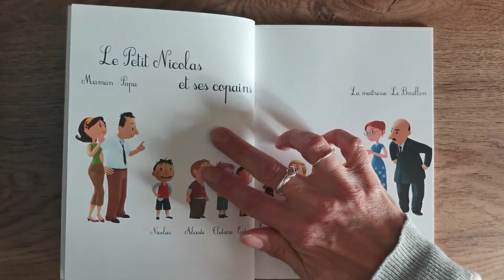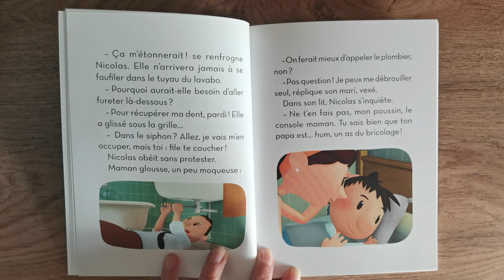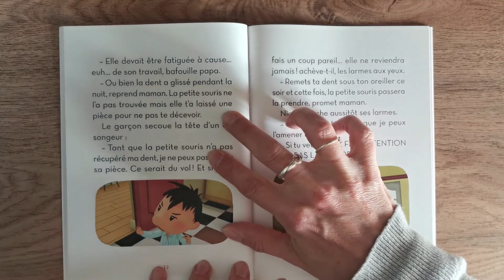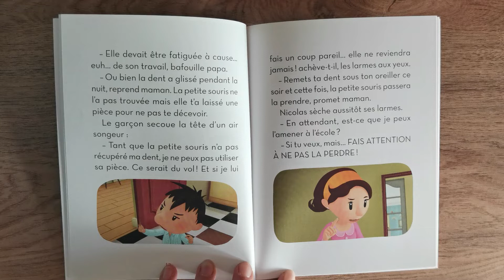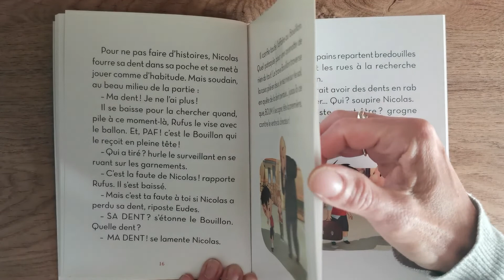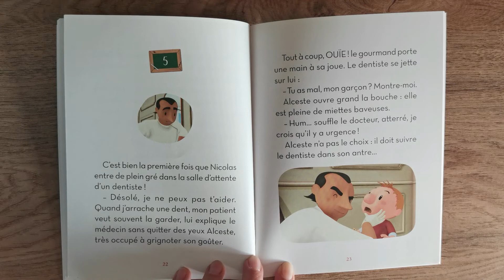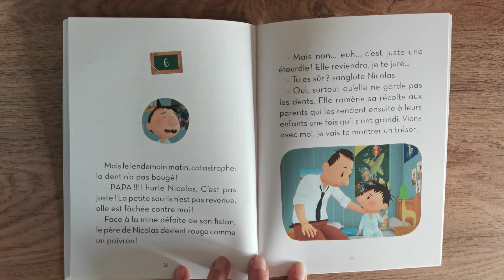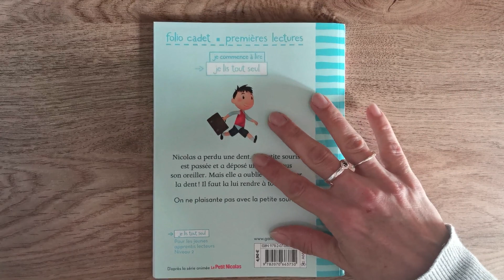Le Petit Nicolas La petite souris est passée lecture pour enfant 📖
Voici une lecture pour enfant de Le Petit Nicolas La petite souris est passée.
La petite souris est passée car Nicolas a perdu une dent, mais elle a oublié de la prendre, même si elle a bien déposé une pièce sous son oreiller... Nicolas est embêté car il veut à tout prix qu'elle récupère sa dent !
Bon visionnage 📖😁